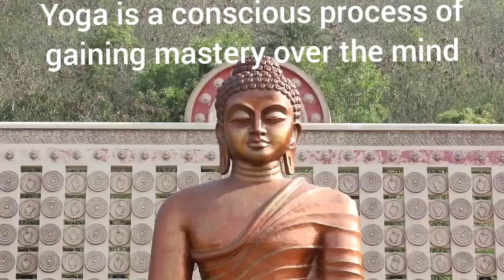yoga mastery over Mind yoga for good health# peace of mind# stress relief#